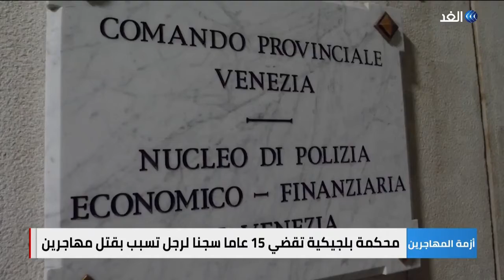السجن 15 عاما للمتهم بقتل 39 مهاجرا عثرعلى جثثهم في شاحنة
قضية الشاحنة التي تم العثور داخلها على 39 شخصا ميتا مهاجرين غير نظاميين من فيتنام إلى بريطانيا في أكتوبر عام 2019 تعود إلى الواجهة. حيث حكمت محكمة في مدينة بروكسل البلجيكية على رجل بالسجن 15 عاما لدوره في تهريب المهاجرين الذين قضوا خنقا في الشاحنة.